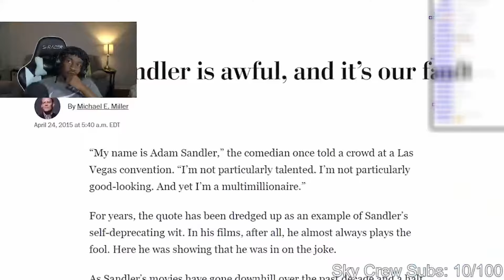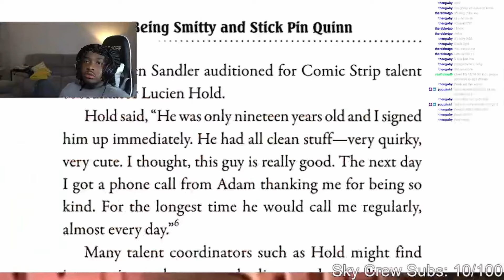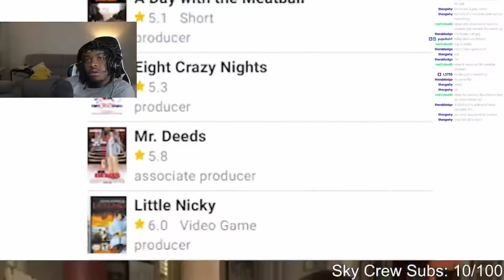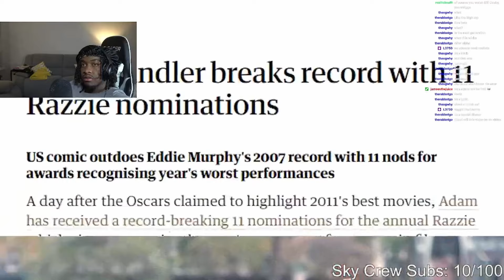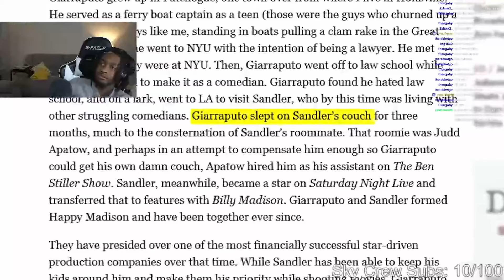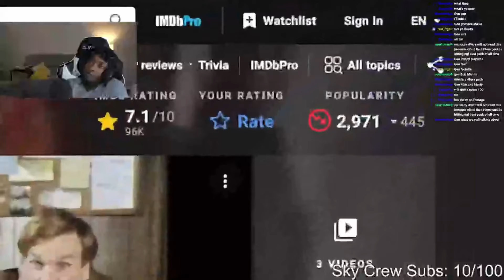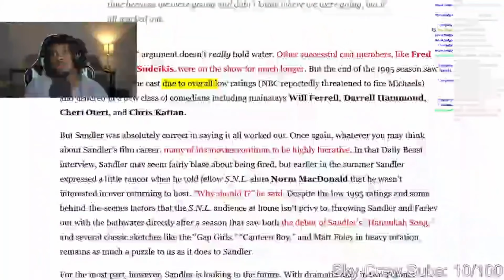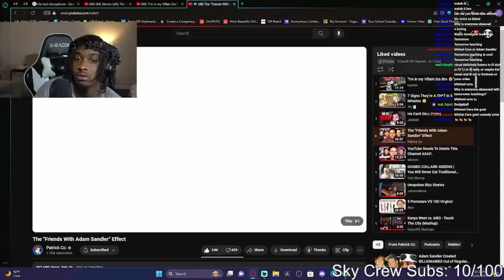How Adam Sandler Turned His Friends Into Billionaires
1Cloud9 Live